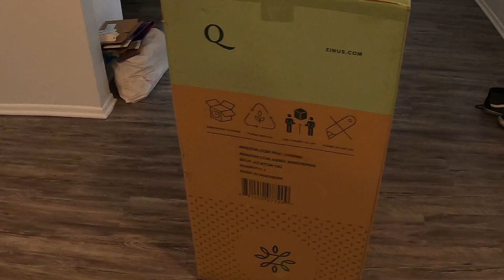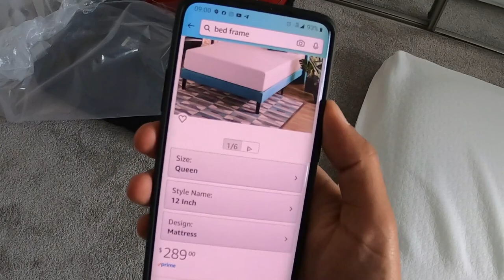Primeira Compra pro Ape Novo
Colchão Zinus 12" Green Tea

➤ Baixe seu E-book grátis Agora:
10 dicas Infalíveis para Economizar Dinheiro pra sua viagem aos EUA